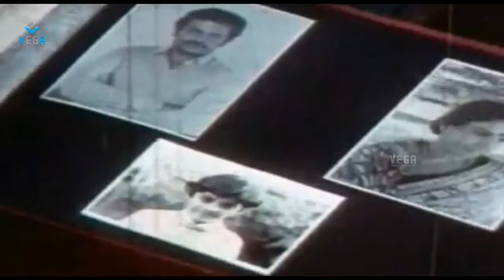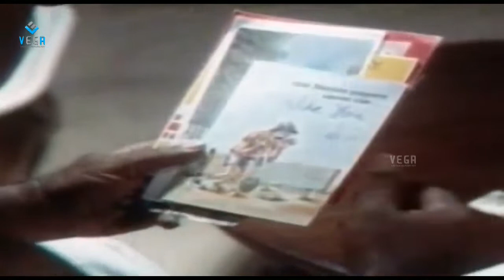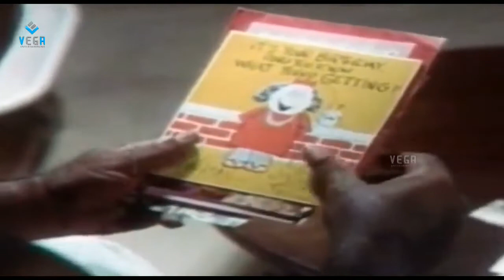Moonnam Pakkam Malayalam Movie || Unarumee Gaanam Video Song || Thilakan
Watch Moonnam Pakkam Malayalam Movie Video Song

Starring : Jayaram, Thilakan, Kirti Singh, Rahman, Ashokan, Ajayan, Jagathi Sreekumar, Jayabharathi, Venu Nagavally, Soman, Ramu.

Directed by : Padmarajan.
Produced by : Balan.
Written by : Padmarajan.
Cinematography : Venu.
Edited by : B. Lenin.
Distributed by : Gandhimathi Films.
Language : Malayalam.